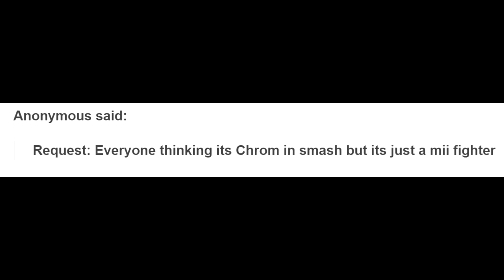chrom in smash